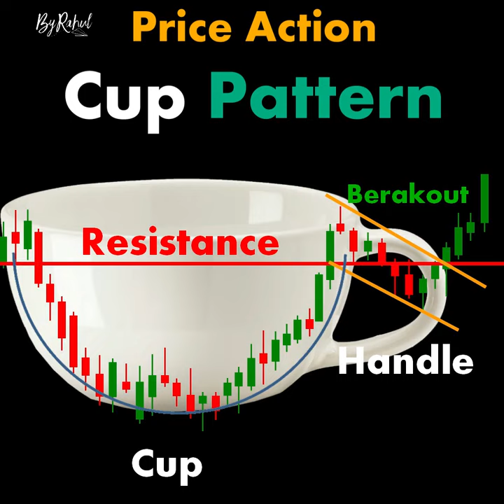Price Action Cup Pattern ChartPatterns Candlestick | Stock | Market | Forex | crypto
Price Action Cup Pattern...
Foreign Exchange
95% Winning Forex Trading Formula - The Forex Master Pattern📈
15 Year Old Forex Trader Reads Chart Like a Pro & Reveals His "Golden Zone" Trading System
3 cosas que no te dicen sobre el Forex
5 Things I Wish I Had Known When I Started Trading Forex